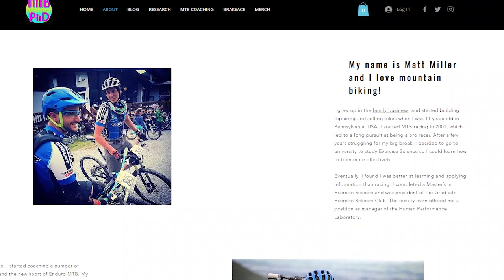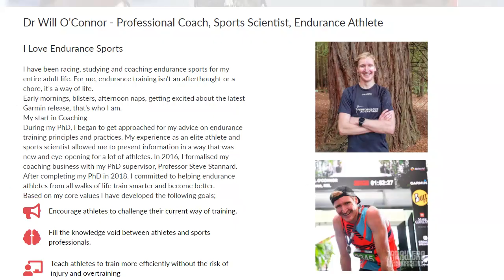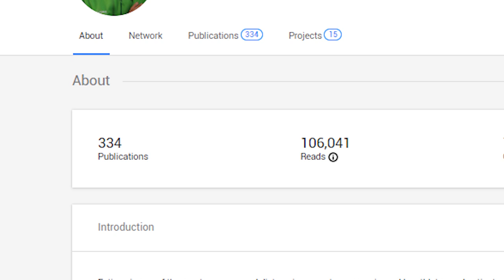67 | Fatigue Scientist Dr Guillaume Millet on What Slows You Down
Fatigue is one of the most common and distressing symptoms experienced by athletes and patients. Dr Guillaume Millet, French native and lifelong ultra-athlete and fatigue researcher, studies extreme sports (ultra-endurance or hypoxia) as a model to explore the limits of human adaptive responses.  Gui, as he is commonly known, has developed the flush model. The flush model has the following four components: (i) the ball-cock (or buoy), which can be compared with the rate of perceived exertion, and can increase or decrease based on (ii) the filling rate and (iii) the water evacuated through the waste pipe, and (iv) a security reserve that allows the subject to prevent physiological damage. We delve into the science of fatigue and how Gui's flush model can help us become better racers.

Twitter and Flush Model Research Article

03:26 Dr Guillaume Millet
07:23 Gui's research background